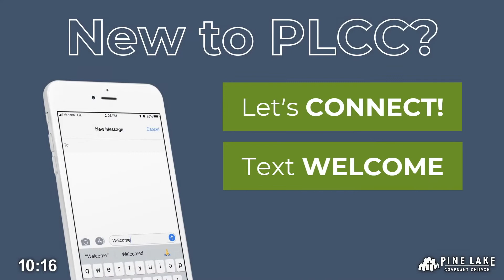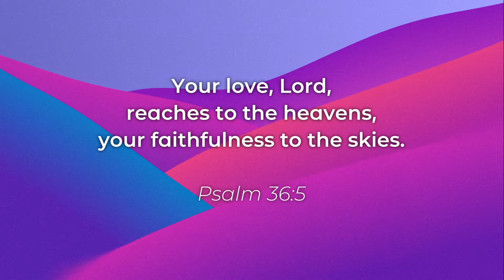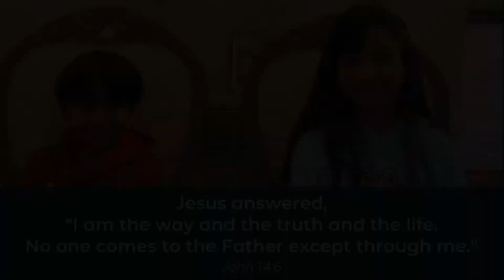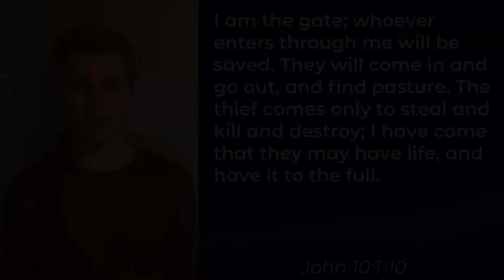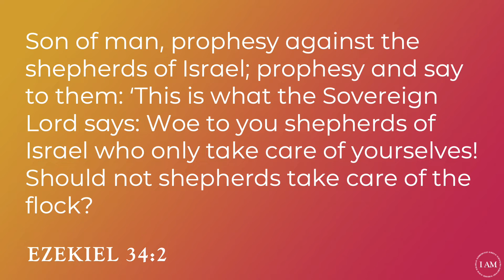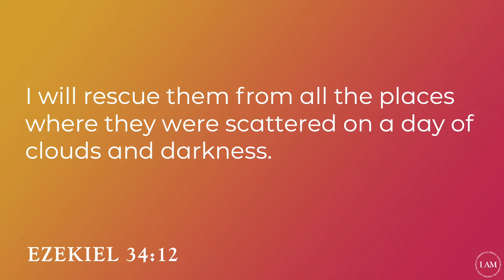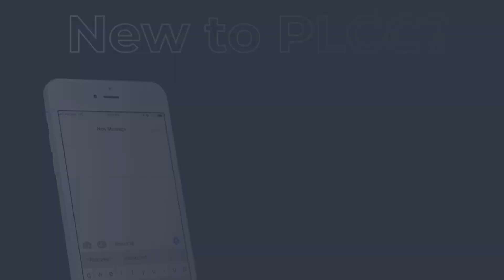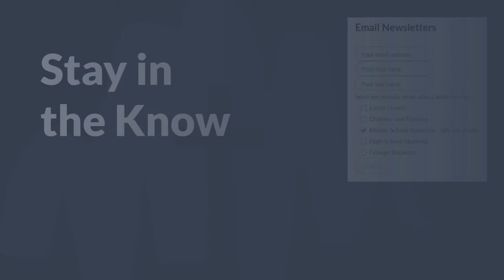Sunday Service - March 7, 2021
Thank you for joining us for Sunday Worship! We're so glad you're here. Please use the chat to connect with others, and let us know if you have any questions or feedback.

As a reminder, our campus is closed, so please do not visit in person. We'll be streaming the service live every Sunday at 10am for the next several weeks and look forward to seeing you here.